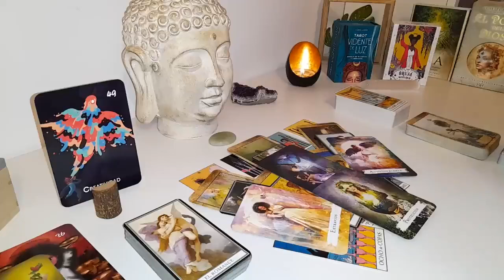LEO🤑YOU'VE GOT NO FU**ING IDEA HOW RICH AND FAMOUS YOU WOULD BECOME🤑THIS READING BLEW ME AWAY😮